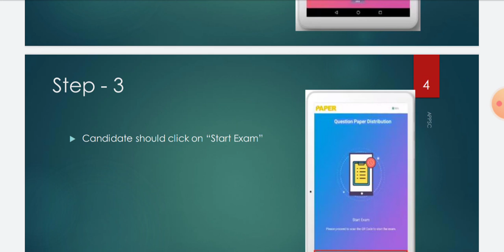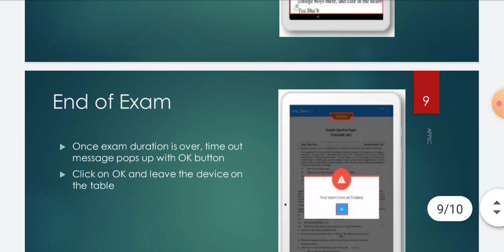APPSC DESICION ON GROUPS EXAMS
APPSC  NEW DECISION ON GROUP EXAMS